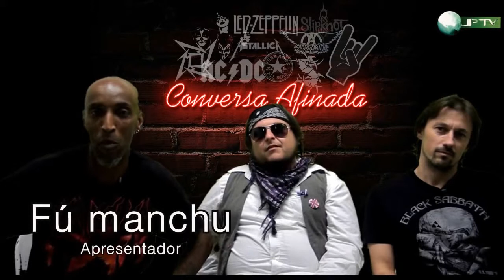Sons e Letras- Fú Manchu